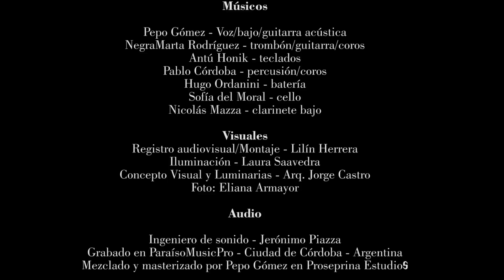Pepo Gómez + Grupo - Sesiones Iluminadas Cap. I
Sesiones Iluminadas Cap. I: "En las olas del mar"

Pepo Gómez: voz - bajo - composición - arreglos
NegraMarta Rodríguez: trombón - voz
Antú Honik: piano - teclados
Pablo Córdoba: percusión - voz
Hugo Ordanini: batería

Grabado en ParaisoMusicPro por Jero Piazza.
Mezclado por Pepo Gómez  en Proseprina Estudio.
Febrero de 2015 - Córdoba - Argentina